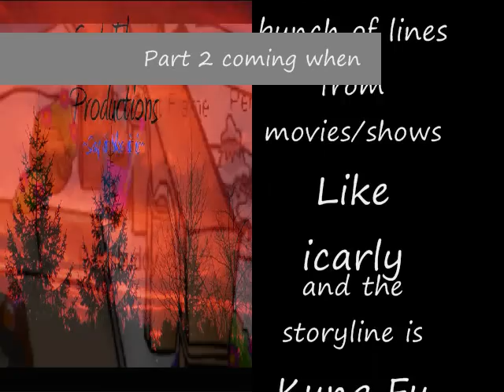Club Penguin - The Legend of Zorro (part1)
The sound is a little quick because I had to add an extra scene but it still works. Not one of my best videos I do have to admit but tell me what you think of it in a comment and that might change my mind! When the party was on me and Quincymelee came up with this idea off of Kung Fu Panda and did it. I was lazy though so thats why I didn't edit and upload it until now. I am already planning out the next episode for my favorite comedy, The Flame Factor and I tell yah, your gonna love it! cya round guys!